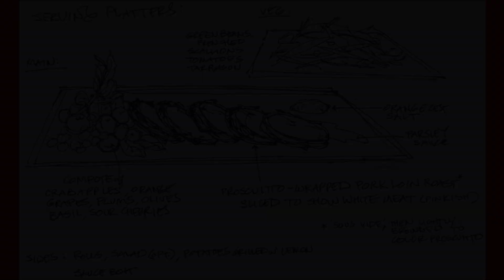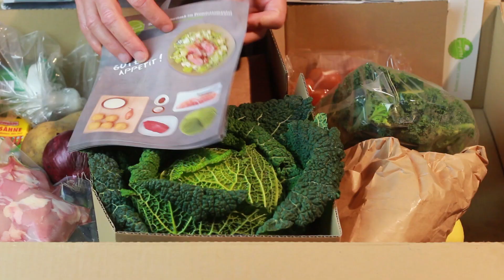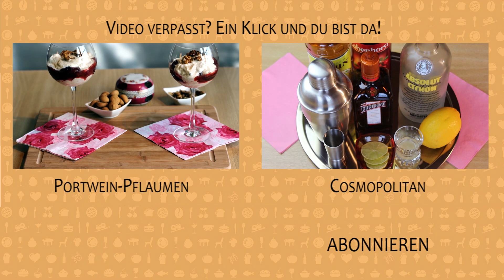WEIHNACHTSMENU à la Dr. Hannibal Lecter | mit Gewinnspiel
Inspiriert durch die Hannibal-Serie, deren einzelne Episoden voll kulinarischer Überraschungen stecken, ist dieses Weihnachtsmenu entstanden. Dafür ausgewählt wurden: 1. Carpaccio, 2. Orangensalat auf Radicchio und 3. - als Hauptgang - Schweinelendchen im Schinkenmantel mit Zitronenkartoffeln.
"HANNIBAL - Staffel 1" als DVD auf Amazon
"HANNIBAL - Staffel 1" als Blu-ray auf Amazon

Zutaten für das Menu (4 Personen):

Carpaccio
• 600 g gut abgehangenes Rindersteak (Filet-, Hüft- oder Rumpsteak)
• Olivenöl
• Karpern (können durch Zitronensaft ersetzt werden)
• Parmesan

Orangensalat auf Radicchio
• 1 kg Orangen (oder auch etwas mehr)
• 1-2 rote Zwiebeln (ist von der Größe abhängig)
• 1 Radicchio, mittelgroß
• 2 EL Rosinen
• 2-3 EL Pinienkerne
• 3 EL Sherryessig, alternativ Weißweinessig oder heller Balsamico
• 4 EL Olivenöl
• 6 EL Orangensaft
• Curry, Salz und Pfeffer

Schweinelendchen im Schinkenmantel mit Zitronenkartoffeln
• 800 g Schweinelendchen
• 300 g roher Schinken (Prosciutto, alternativ  auch Schwarzwälder)
• Butterschmalz oder Butter
• Olivenöl
• Salz und Pfeffer
• 2-3 Stiele frischer Rosmarin
• 600 g Kartoffeln, vorwiegend festkochend
• 2 unbehandelte Zitronen
• 1-2 Knoblauchzehen
• Oregano, gerebelt